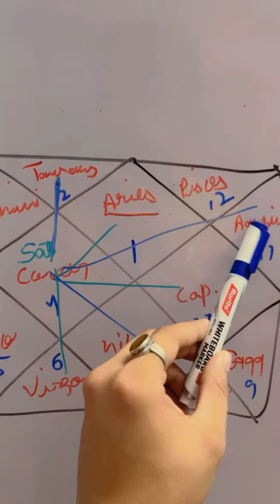New Signs …..New Aspects through different schools of astrology | Prashari & Jamini Astrology!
Whatsapp @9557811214 to book your personal consultation now!!!